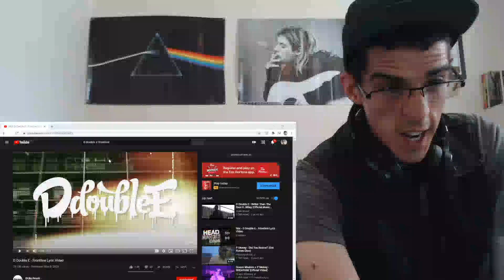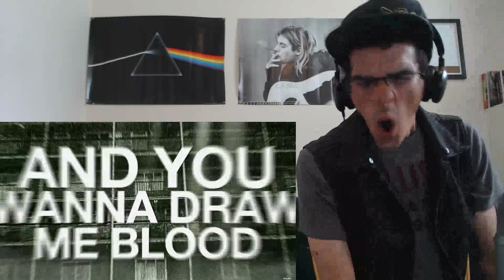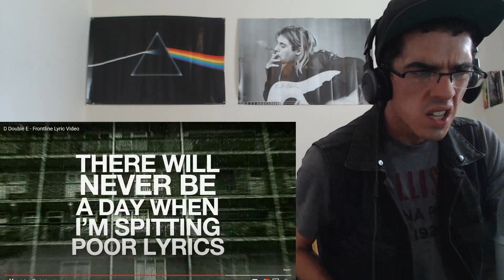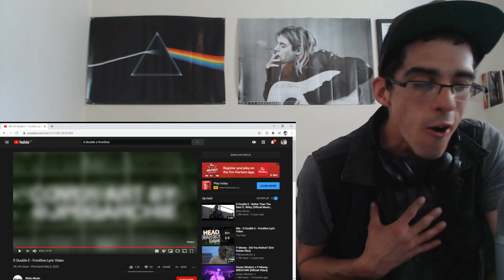Now I see why!🔥🔥...D Double E - Frontline Lyric Video | REACTION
Shoutout to the FAMILY!🙌💯 I hope you are having the best day and are doing fricken awesome!🙏 Stay Blessed, Stay Safe!!!🙌🙌❤️❤️